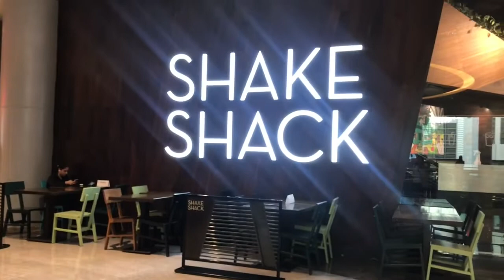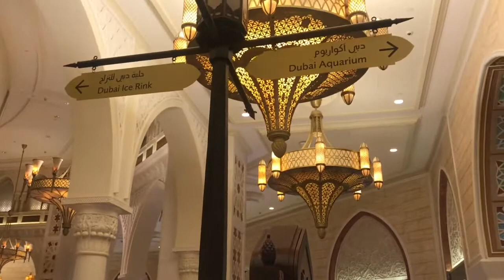Dubai Mall The World’s Largest Shopping Mall 2020 - Tourist Spot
Dubai Mall The World’s Largest Shopping Mall located next to Burj Khalifa, the most visited retail and entertainment destination in Dubai. Mall has over 1,300 retail outlets and two department store

The Dubai Aquarium & Underwater Zoo was designed by Peddle Thorp and is managed by Emaar Entertainment. The aquarium, located in The Dubai Mall, showcases more than 300 species of marine animals, including sharks and rays.